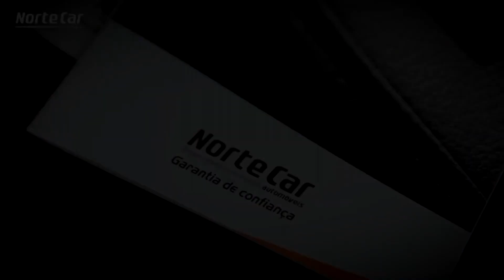Braga Tuning Car Show & Drift Cup (Best Off Crazy Burnouts Moments) Full HD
Tuning Braga Car Show 2019 o Maior Encontro Tuning de Portugal
Apoio NorteCar | MyPower | Encontro de Margens|
Diogo Correia BMW E92 M3
Nelson Rocha Opel Kadett
Marcos Vieira Opel Kadett
Armindo Martins BMW E46
Pedro Sousa BMW E36
Firmino Peixoto Toyota Ae86
João Gonçalves BMW E36
João Marco Gonçalves BMW E36
Vitor Dias BMW 325IT
Amaro Melo Toyota Soarer
Marcos Vieira Nissan Gtr
Ricardo Costa BMW E30
Alexandre Ferreira BMW E36
Bruno Costa BMW E30
Filipe Silva BMW E46
Gonçalo Minderico BMW E36
João Salvador BMW E36
Tiago Cruz BMW 325I
Ebert Piriz BMW E46 325I